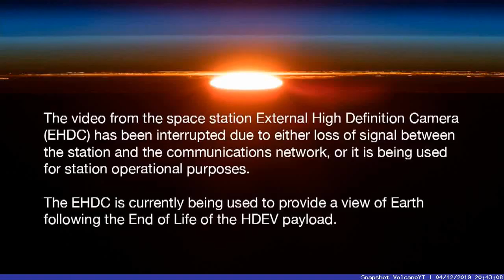Earth C2 Timelapse (2019-12-05 00:00:00)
Source: NASA